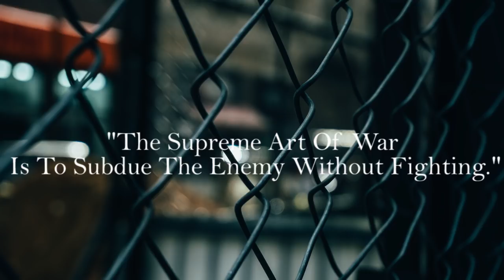Cylinder Nine || Calm Mood